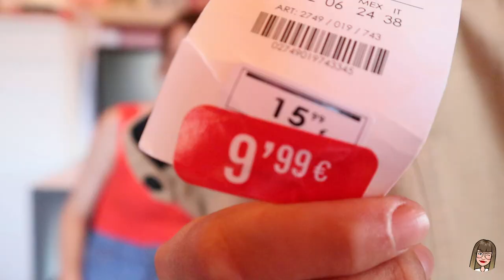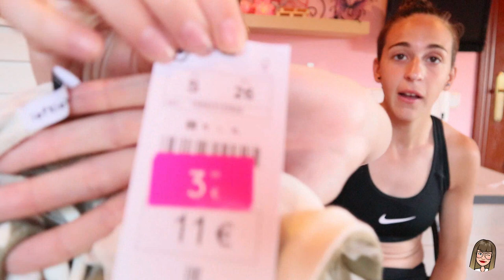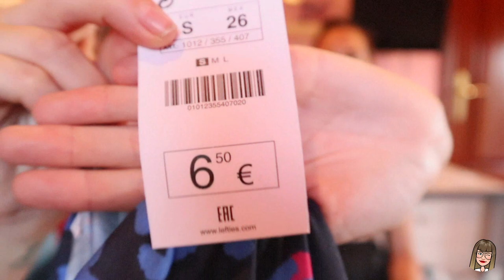EL GATO ATACA DE NUEVO I HAUL REBAJAS VERANO 2019 I BERSHKA-PULL-STRADIVARIUS- FOREVER 21-LEFTIES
🌺¡¡HELLO MIS S!!🌺
Esta semana nos vamos de rebajas 🛍️️
Nada más llegar nos pusimos a grabar el HAUL de lo que hemos comprado en las tiendas del CC La Maquinista (BCN).

Si te gustan tanto como a nosotras  este tipo de vídeos te invito a que te quedes y chafardes un poquito los chollitos que hemos encontrado.

¡¡NOS LO PROBAMOS TODO!!

También recortados que tenemos un sorteo vigente donde puedes ganar unos de los dos flotadores en forma de donut 🍩🍩 que sorteamos.

El ganador o ganadora saldrá de las personas que participen siguiendo todos los puntos que se describen en nuestro Instagram @onnly_s.

📌3.comenta, mencionando a dos personas (no se vale repetir).

📌4. Comparte esta foto en tus historias y etiqueta a @onnly_s + sorteoonnlys.

¡En 31 de julio sabremos quien ha ganado los flotadores!

⚠️ATENCIÓN⚠️: Solo, el que haya seguido los pasos entrara en el sorteo.

¿Te quedas con nosotras?

INDITEX:
Inditex S. A., acrónimo de Industria de Diseño Textil, Sociedad Anónima, es un grupo multinacional español de fabricación y distribución textil. Tiene su sede central en el Polígono Industrial de Sabón, en Arteijo, La Coruña, España.3​4​

Inditex tiene en nómina a más de 152 000 empleados y opera más de 7000 tiendas en los cinco continentes bajo las marcas principales de Zara, Zara Home, Massimo Dutti, Pull & Bear, Bershka, Oysho, Uterqüe, Lefties y Stradivarius.2​5​

🍩 Me tiran a la piscina + SORTEO I 5 juegos con flotadores

Grabado: Canon M100
Editado: Wondershare Filmora